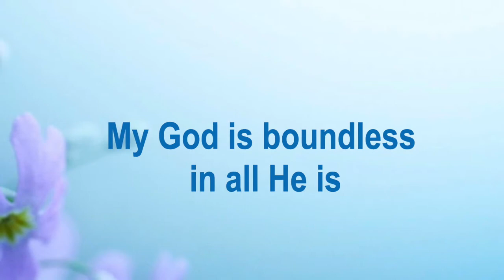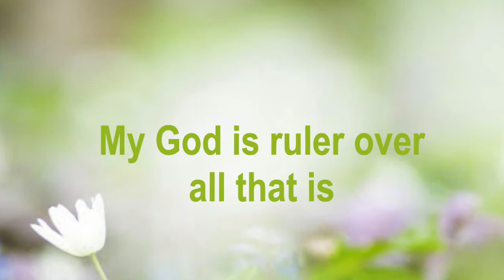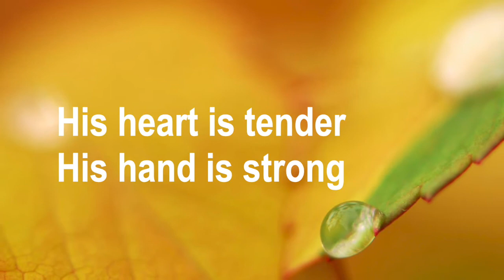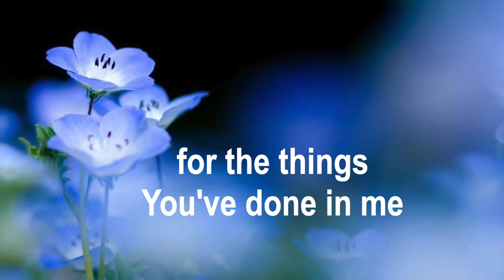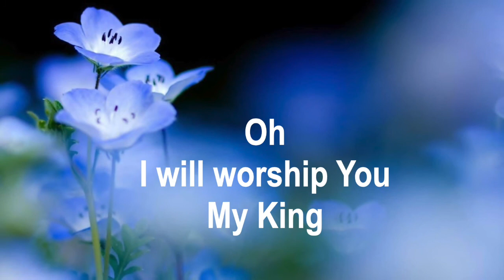[G2R Song ] I will worship You 예배